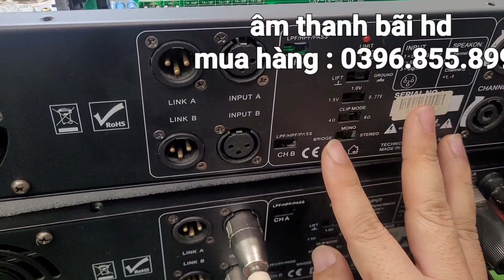mẫu đẩy bãi sò sắt caf it 18f có hàng đẹp suất sắc.